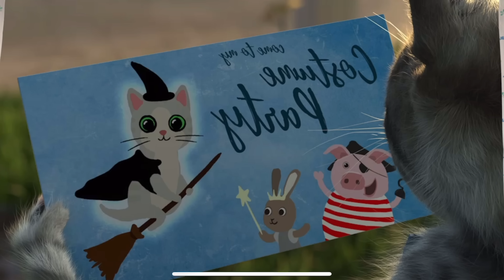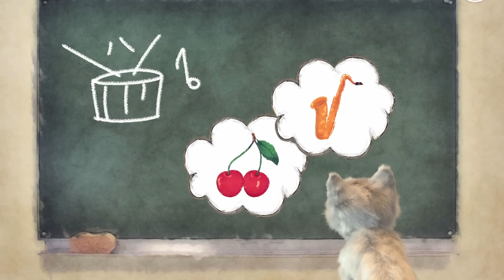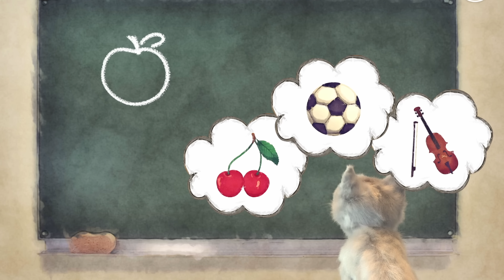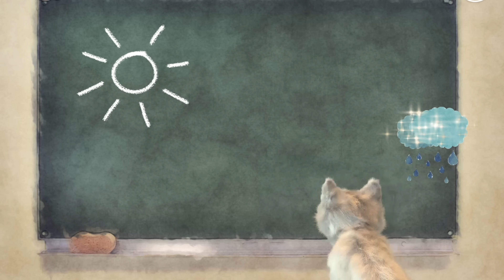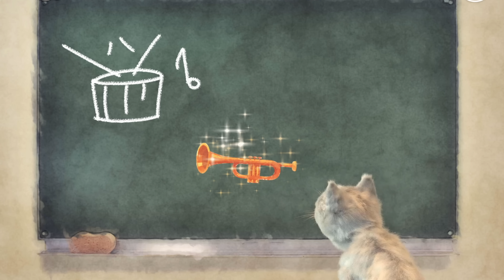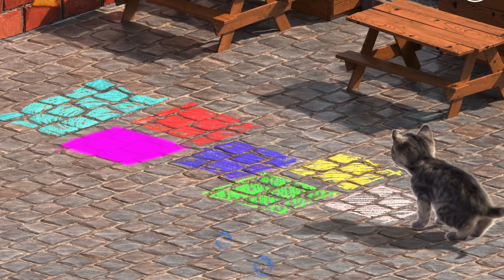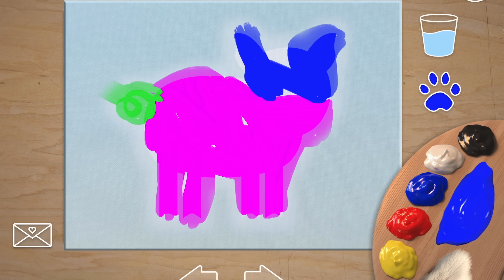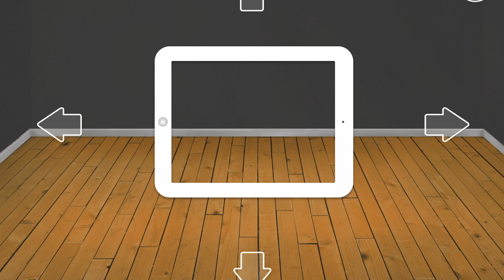LITTLE KITTEN ADVENTURE AND ANIMALS AND THEIR FIRST DAY OF SCHOOL - FUN CARTOON EDUCATIONAL VIDEO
In this episode, a cute little cat and her animal friends go to school and experience their first day of school. First, they get ready for their journey, where the kitty packs her backpack, has a quick breakfast and can't wait to be in the classroom with her animal friends. With her new friends, kitty learns to paint, solve mysteries or even jump on the trampoline and do flips. Kitty gets along great with her new friends, so at recess they will go jump rope. But as soon as the bell rings kitty and friends sit down in their school desks and start learning to count or look for similar pictures. For all the pictures, of course, they also learn the correct pronunciation of the words. Together with the cat, the children learn how to count to ten in English, or how to say strawberry or even whale. After a busy day at school, the cat will play in its room for a while and then go to its well-deserved sleep. Kitty will dream of more school days to come, and she can't wait to see what else she learns.